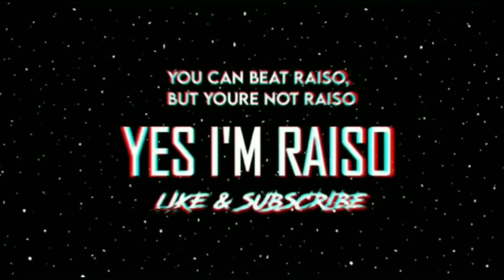Rank 34 KILL RECORD || Jump//Fight//Headshots//Booyah //Free Fire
pro players in my lobby